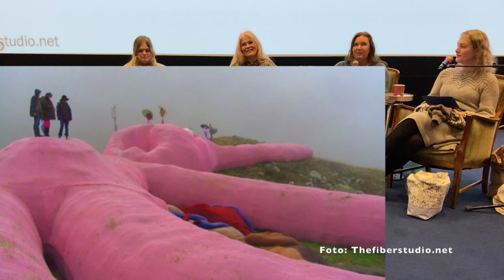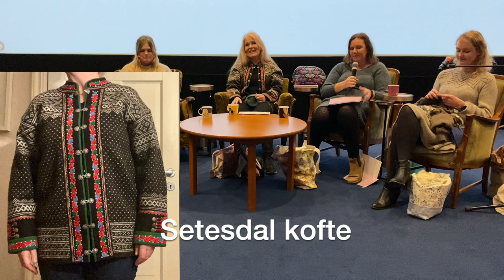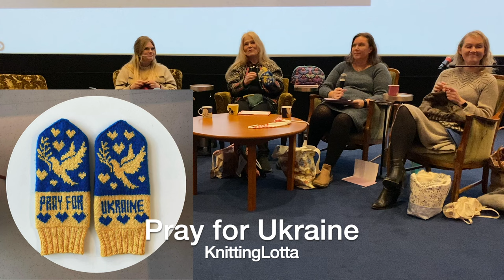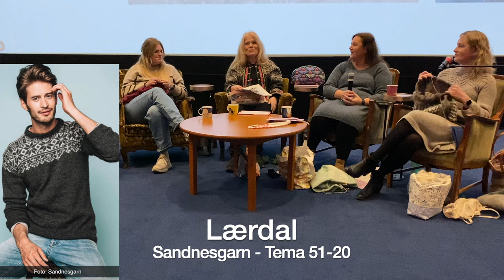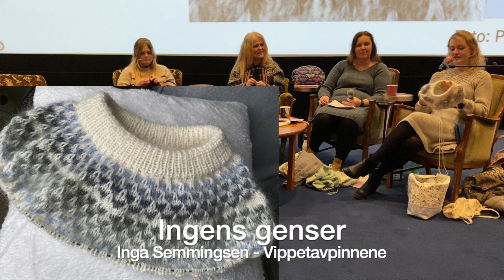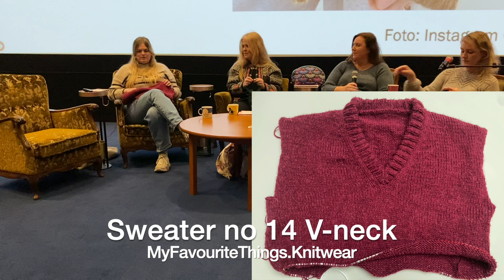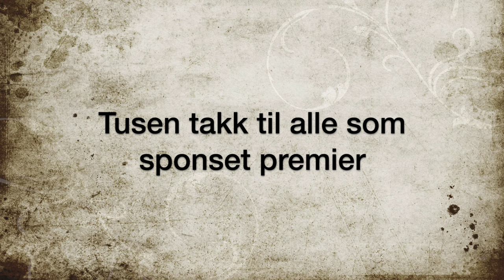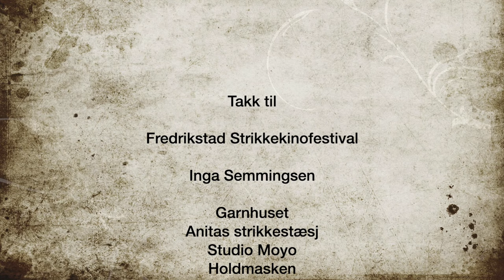Ergostrikk - Live Strikkepodcast på Strikkekinofestivalen i Fredrikstad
Live podcast fra Fredrikstad StrikkeKino Festival

  mottatt oppskrift av mammalaget og reklame for ergostrikk.

Lørdag 9 Mars var Strikkeflokken, Mamasken og Ergostrikk på strikkekinofestivalen i Fredrikstad. Vi hadde blitt spurt til å holde en live strikkepodcast der vi forteller litt om hva en stikkepodcast og hvilket utstyr som trenge for å lage en.
Vi viste også frem hva vi har på oss, ferdige prosjekter og pågående prosjekter. På slutten var vi også så heldige å få intervjue Inga Semmingsen

Ferdig: Othilde Cardigan av Lene Holme Samsøe oppskrift I boka Heatherhill

Ingrid
Har på: Setesdakkofte

Strikker på: Sweater No 14 V neck av My favorite things knitwear